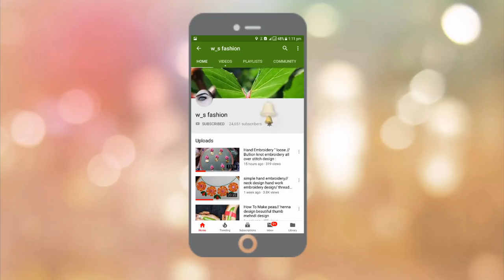Hand Embroidery Safety Pin Trick" Flower Shirts Design for w_s fashion